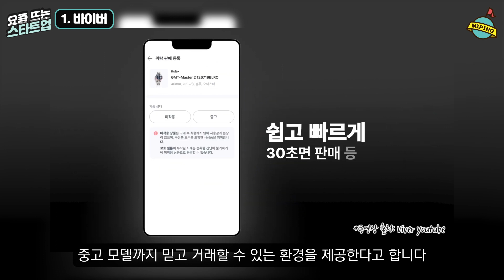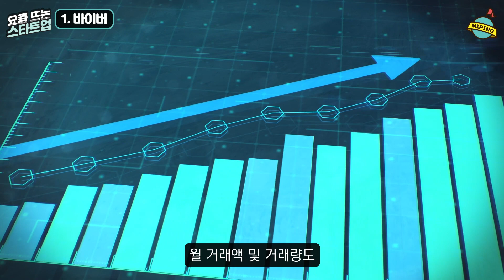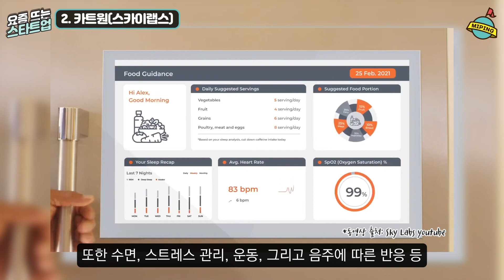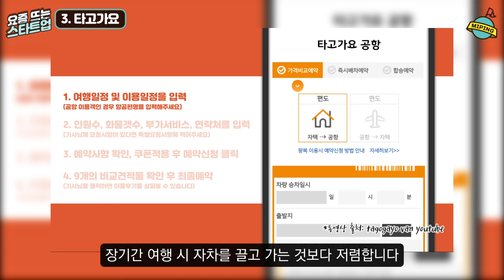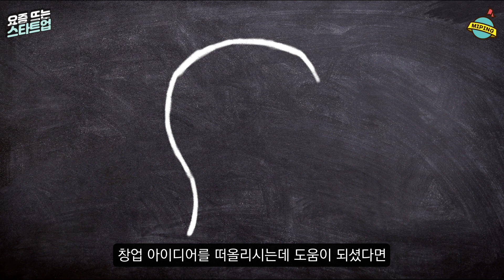사업 아이템, 요즘 뜨는 스타트업 Best 3! - 10월 2주｜바이버, 카트원(스카이랩스), 타고가요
1. 바이버 - 00:11

2. 카트원(스카이랩스) - 01:24

3. 타고가요 - 02:42

동영상출처:
유튜브채널 - Viver
유튜브채널 - Sky Labs
유튜브채널 - tagogayo van
유튜브채널 - THE SWING
유튜브채널 - 업비트 - Upbit Official